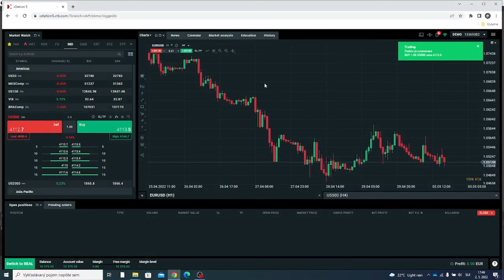Čo je rýchla smrť v XTB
XTB a Margin Call - V tomto videu nájdete ukážku, prečo časť ľudí zažije "rýchlu smrť" u brokera, teda prečo sa časť ľudí z neznalosti dostane do margin callu pri brokerovi XTB, a aj návod, ako danú chybu čo najrýchlejšie napraviť.

V tomto prípade sme ukázali "rýchlu smrť" na platforme brokera XTB. Obdobne vám môže hroziť "rýchla smrť" aj u iných Trading brokerov využívajúci páku.

XTB je akciový, ETF a Trading broker
Web brokera XTB